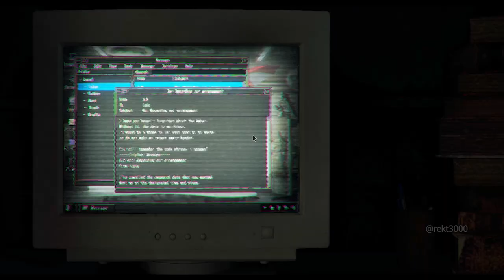HEAD FOR THE LUIS'S LABORATORY RESIDENT EVIL 4 REMAKE WALKTHROUGH GAMEPLAY PART 30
Join me as we relive the iconic survival horror experience, now reimagined with enhanced graphics and updated gameplay mechanics.

Resident Evil 4 Remake brings the intense and immersive horror of the classic game to a whole new level on PC. Step into the shoes of Leon S. Kennedy once again as you navigate the treacherous streets of Raccoon City, facing hordes of zombies infected with the T-Virus. Prepare yourself for a pulse-pounding third-person shooter experience filled with intense combat, chilling encounters, and spine-tingling moments.

Immerse yourself in the atmospheric world of Resident Evil 4 Remake, where every corner holds secrets, puzzles to solve, and a sense of constant dread. Witness the gripping narrative unfold as you uncover the sinister plans of Los Illuminados, an ancient cult seeking to unleash chaos upon the world.

With the power of PC gaming, Residaent Evil 4 Remake showcases enhanced graphics that breathe new life into the haunting environments and character models. Experience the terror in stunning detail as you upgrade your weapons, strategize your approaches, and unravel the mysteries of this iconic survival horror game.

Whether you're a fan of the classic Resident Evil series or a newcomer to the franchise, our videos will guide you through every aspect of the game, from the intense combat sequences to the captivating story.

MISSION COVERED IN THIS VIDEO:
head for the luis's laboratory
Chapter 15

I provide fully edited, walkthroughs for newly released games. My channel, Rekt3000, is dedicated to helping gamers worldwide who might be struggling to complete their games. I spend countless hours editing my videos to ensure viewers have an enjoyable and helpful experience.